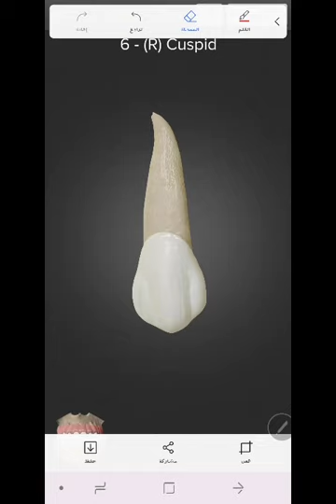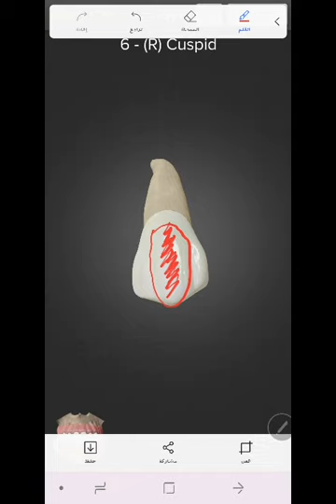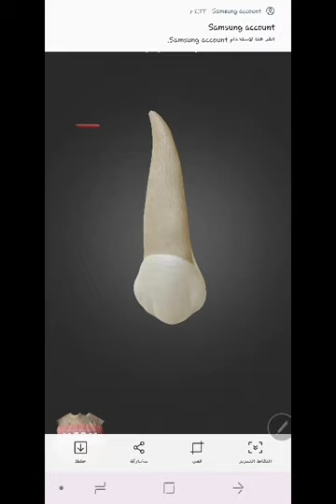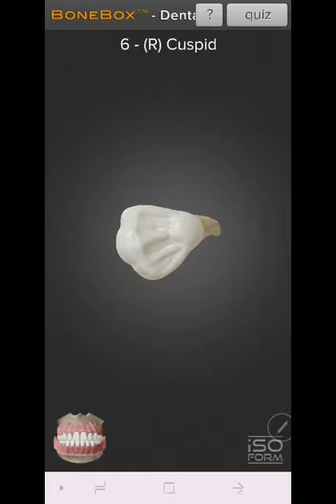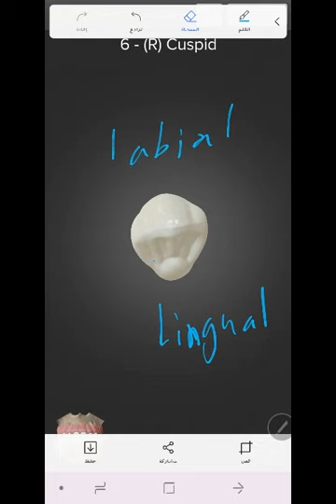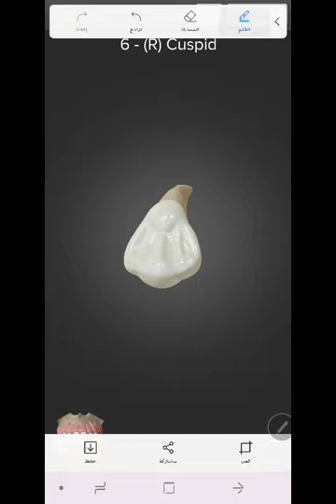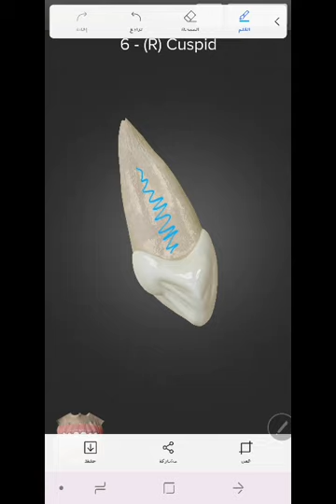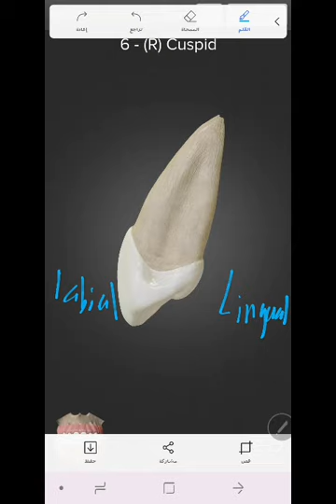Permanent canines part 3🍇 لكجر